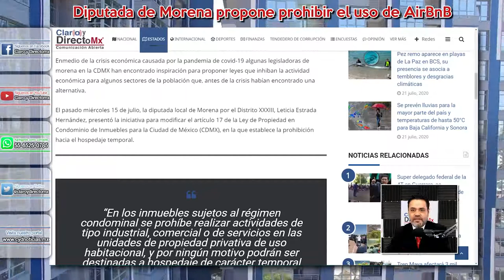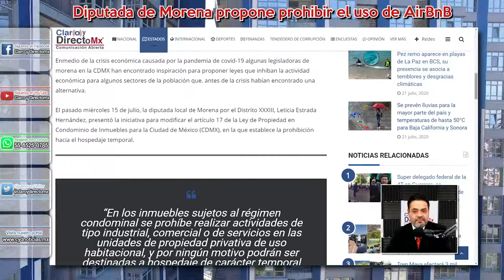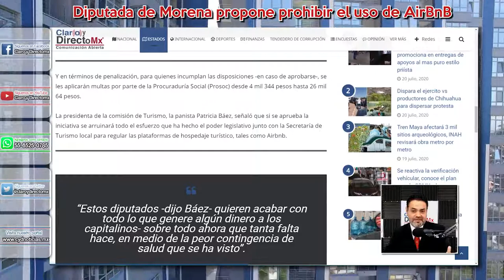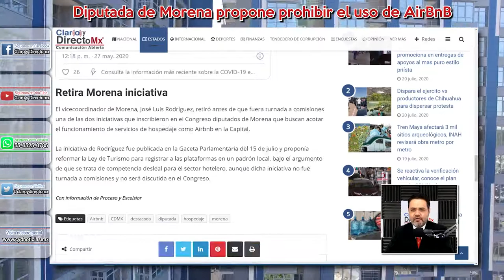Diputada de morena en la CDMX propone prohibir AIRBNB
En medio de la crisis económica causada por la pandemia algunas legisladoras de morena en la CDMX han encontrado inspiración para proponer leyes que inhiban la actividad económica para algunos sectores de la población que, antes de la crisis habían encontrado una alternativa.